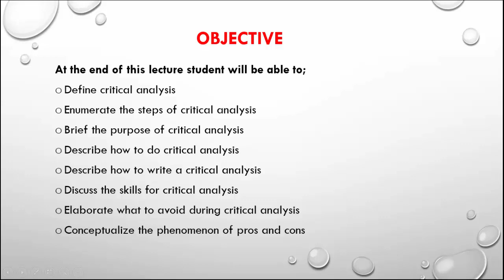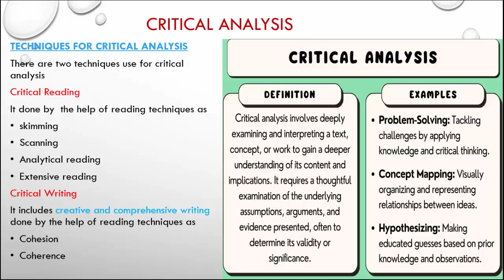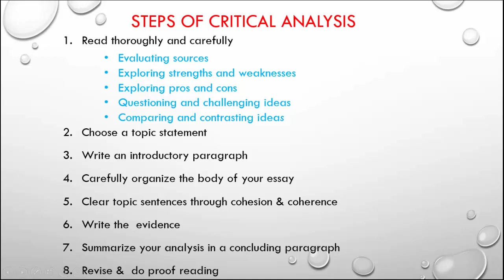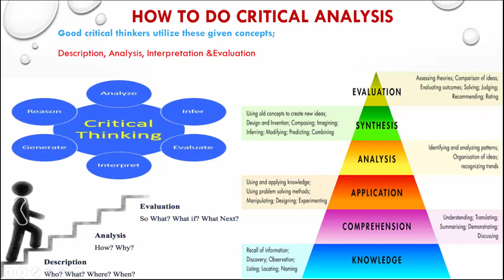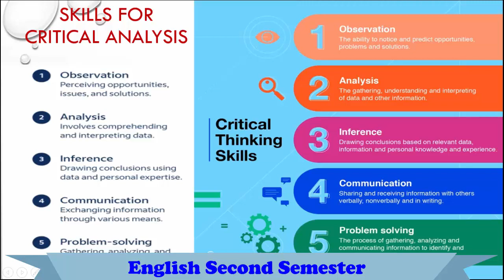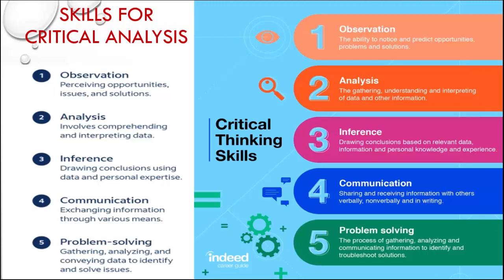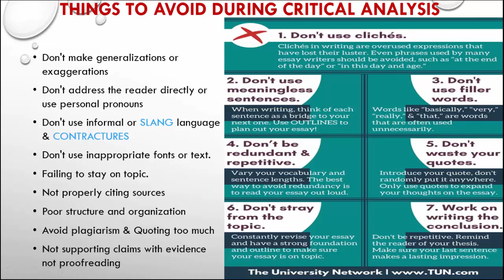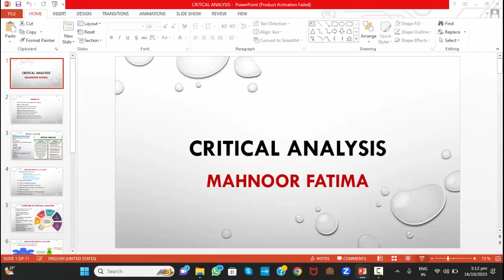Second Semester Post RN (BSN) | Lec.02, English, Critical Analysis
Lecture 02
Second Semester Post RN (BSN)
Subject: English
Topic: Critical Analysis
Courtesy By: Oxford College of Nursing & Allied Health Sciences
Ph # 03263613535